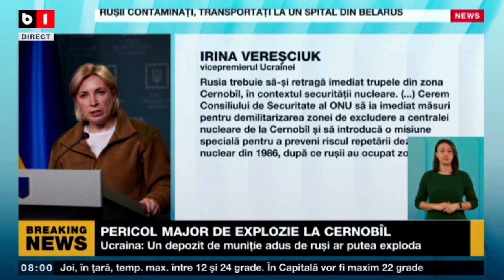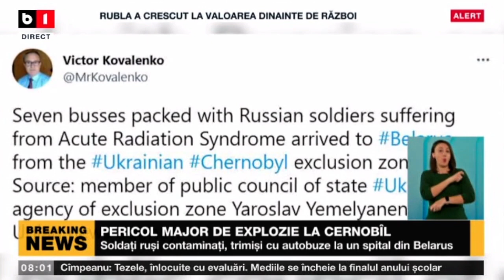PERICOL MAJOR DE EXPLOZIE LA CERNOBÎL - SOLDAȚI RUȘI CONTAMINAȚI_Știri B1_31 mar 2022